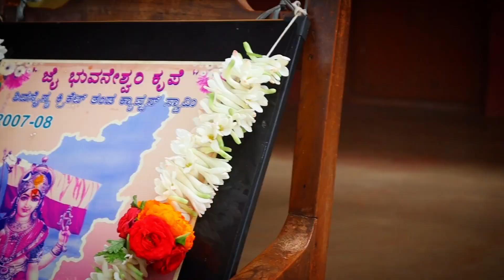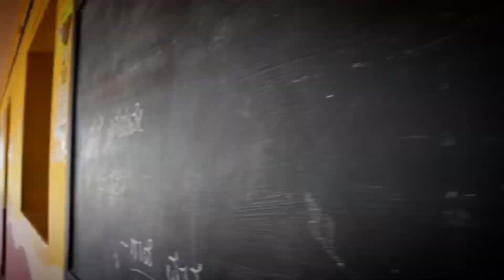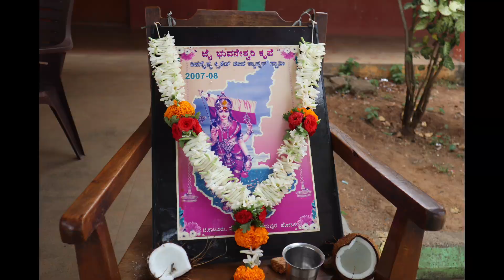ಸರ್ಕಾರಿ ಪ್ರೌಢಶಾಲೆ ಉದ್ಬೂರು. ಕನ್ನಡ ರಾಜ್ಯೋತ್ಸವ ವಿಶೇಷ Government High school Udburu.